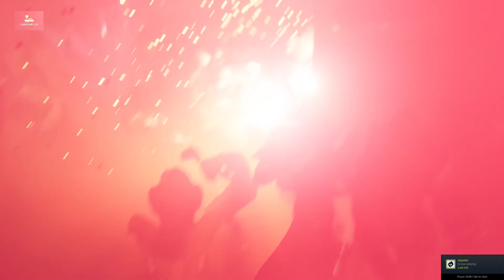Sephiroth First Encounter - Final Fantasy VII Remake (PC)